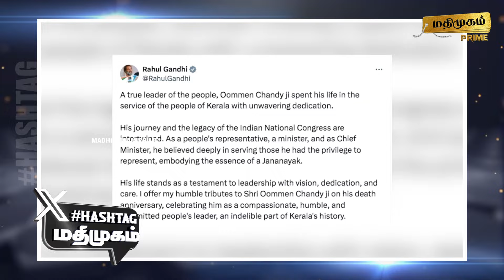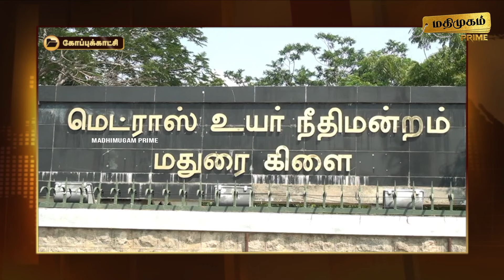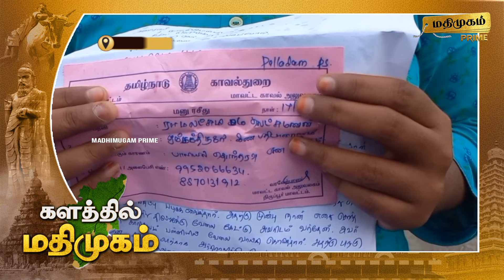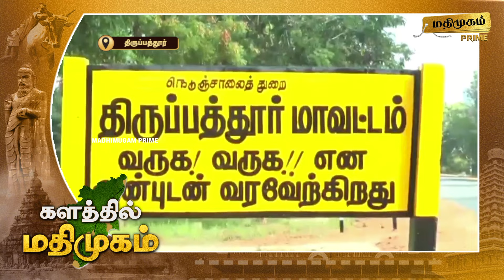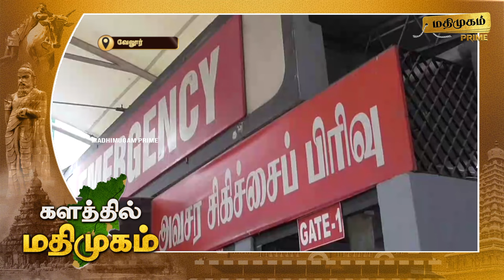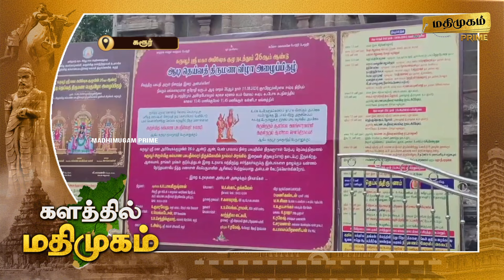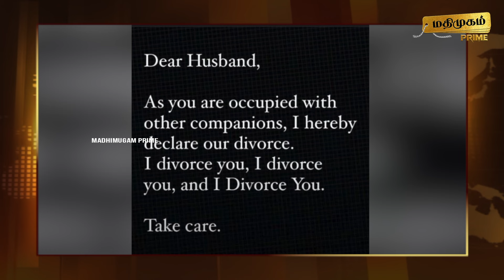மதிமுகம் இரவு செய்திகள் 18.07.2024 | News | Madhimugam Prime